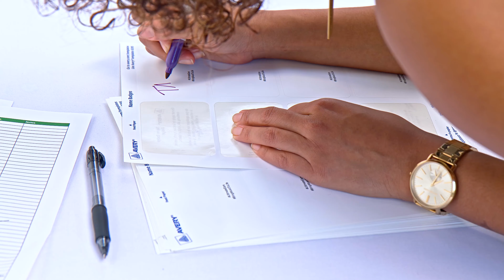Ultimate Ears Event